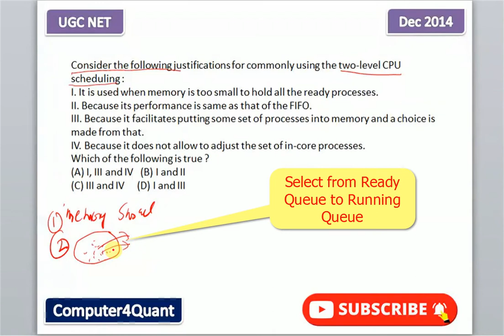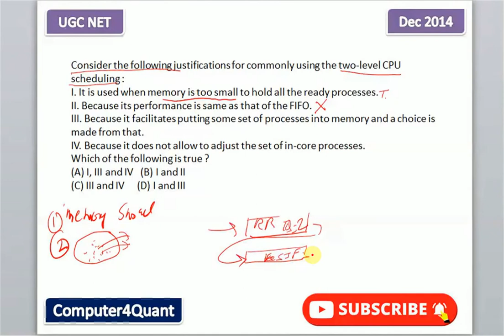CPU Scheduling | Operating System | UGC NET | Computer Science | Previous year solutions video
Consider the following justifications for commonly using the two-level CPU scheduling :
I. It is used when memory is too small to hold all the ready processes.
II. Because its performance is same as that of the FIFO.
III. Because it facilitates putting some set of processes into memory and a choice is made from that.
IV. Because it does not allow to adjust the set of in-core processes.
Which of the following is true ?
(A) I, III and IV   (B) I and II